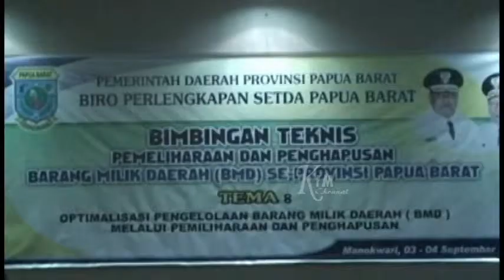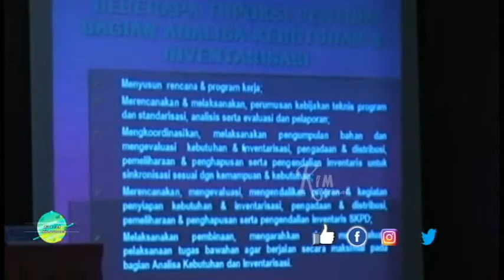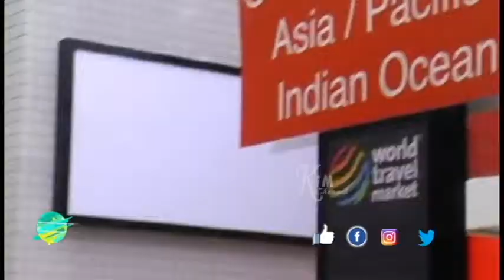BINTEK OPTIMALISASI BARANG MILIK DAERAH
BINTEK OPTIMALISASI BARANG MILIK DAERAH BIRO PERLENGKAPAN SETDA PAPUA BARAT  2014